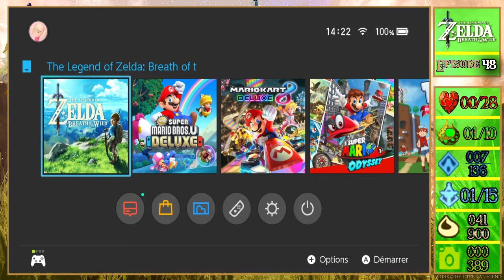The Legend Of Zelda: Breath Of The Wild (NORMAL MODE) - LAC NABI - OUEST - [Épisode 48] - 100%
Salut a tous!!! On se retrouve pour la [326] vidéos de la chaîne qui concerne The Legend Of Zelda: Breath Of The Wild (NORMAL MODE), (48) Episode, Nous continuons notre périple dans Les Monts Géminés, nous explorons le Lac Nabi OUEST a la récolte de certain Noix Korogu.

The Legend Of Zelda: Breath Of The Wild - NORMAL MODE - DUELING PEAKS (Part 21) [#48]

$ [15 ABONNÉS]
$ - LE 01 JUILLET 2019 A 00H00